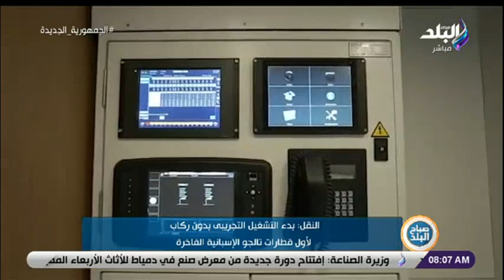بدء التشغيل التجريبى بدون ركاب لأول قطارات تالجو الإسبانية الفاخرة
جزء من حلقة اليوم 27 مايو 2022 من برنامج صباح البلد وفيها لقاء مع الشيخ أحمد المشد وحديث حول أهمية جبر الخواطر ,  لقاء مع الكاتبة الشابة  ندى عماد وحديث حول الامراض النفسية و سبب دخولها عالم الكتابة ,  ولقاء مع  د. عبدالله المغازي - معاون رئيس مجلس الوزراء الأسبق و نقاش حول تفاصيل اجتماع رئيس الوزراء مصطفى مدبولي ورئيس غرفة التجارة الأمريكية ,و أهمية تحلية مياه البحر و كيف تعمل مصر على زيادة الرقعة الزراعية لتوفير السلع .